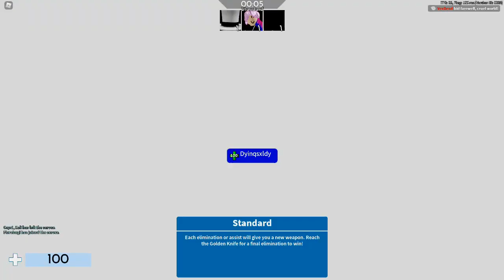arsenal with a few satisfying bow kills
just some not so good gameplay of arsenal